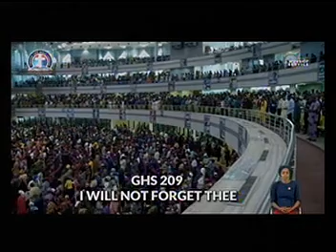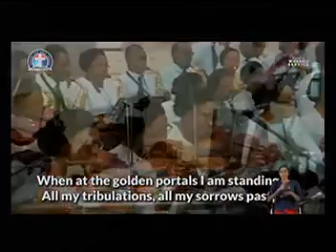GHS 209 I WILL NOT FORGET THEE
DIVINE INTERVENTION / ASIRI NLA OF DLBC CHARLOTTESVILLE IS EVERY MONDAY. USA 1.00am; NIG:7.00am

PAS W.F. KUMUYI TAKES GCK TO INDIA

SPECIAL PRAYER REQUEST:
1) GOD, PLEASE LET ME RECEIVE MERCY.
2)LET MY MINISTRY BE ACCEPTABLE BEFORE YOU FIGHT FOR MY COURSE.
3)INCREASE US SPIRITUALLY AND NUMERICALLY IN DLBC CHARLOTTESVILLE

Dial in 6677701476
Code 344823#